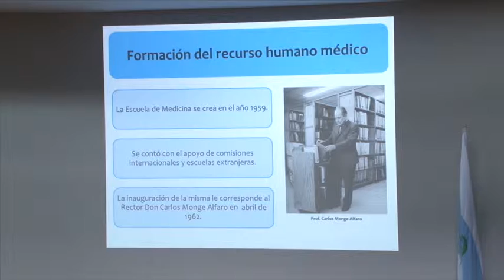Formación de recurso humano en salud UCR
La formación del recurso humano en salud por parte de la Universidad de Costa Rica, ha permitido a la Caja Costarricense de Seguro Social cumplir con el derecho a la salud que constitucionalmente tenemos todos los ciudadanos costarricenses desde que se universalizó la atención en salud en el país.